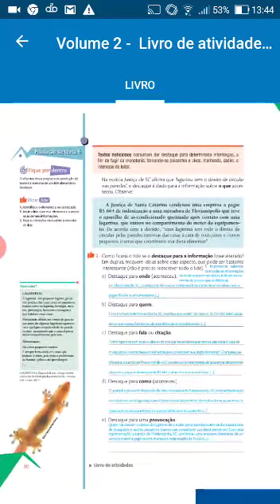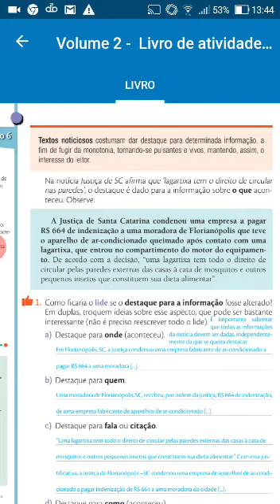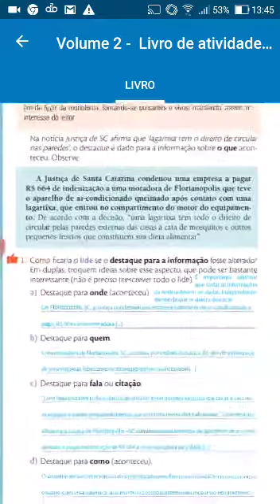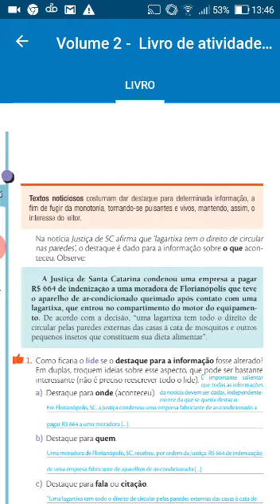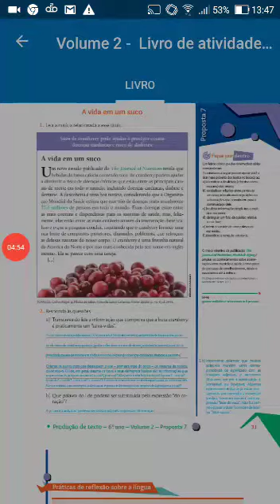Professora Daniele - Prod. Textual - Características da notícia Vídeo 01 - 602